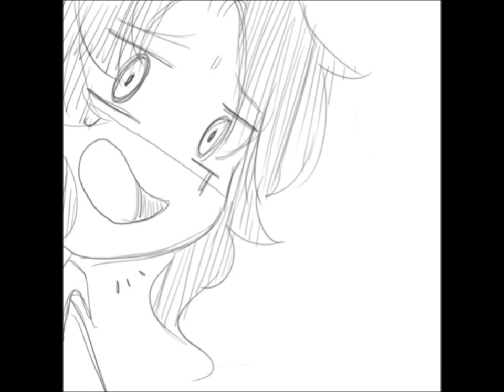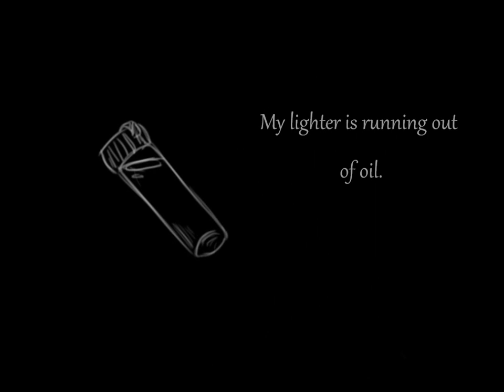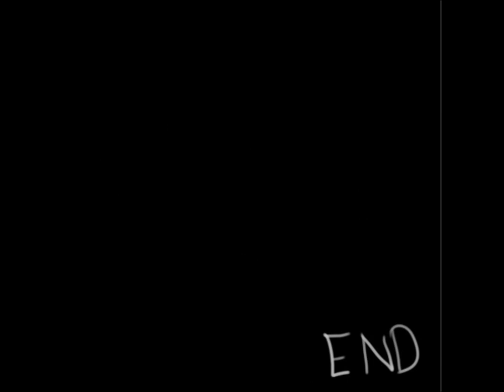The Suicide Song PV [Miku Hastune] OVA Parody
I had no idea what to tag this as. . . .

Here you go! It's my own animation, sorta like a parody? I don't know. .  I just wanted to do my own version to the original Miku PV.

It's worth a shot.